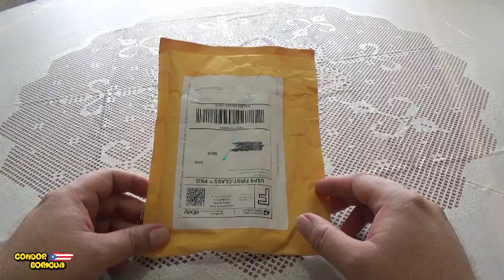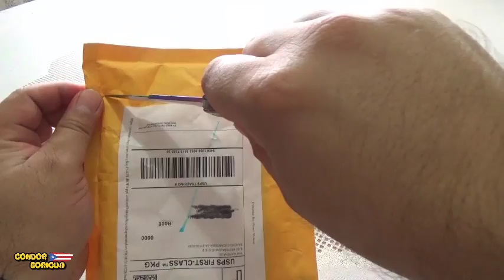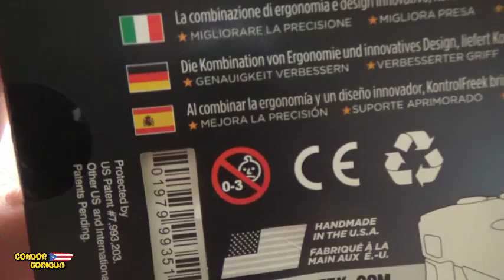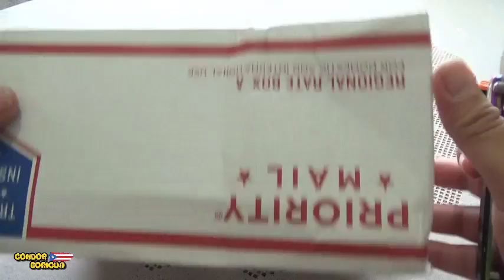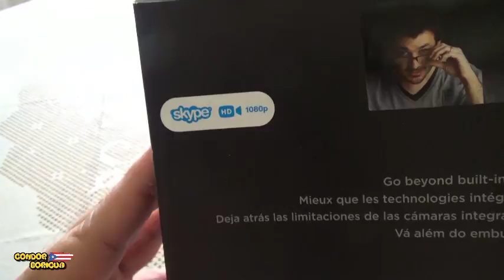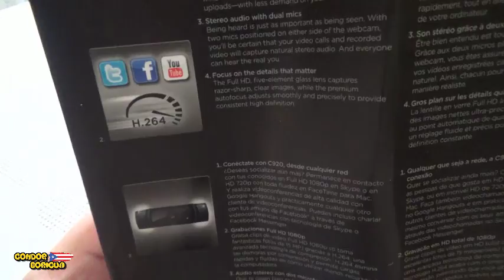Unboxing Doble Condor Boricua KontrolFreek FPS Freek INFERNO Y Logitech HD Pro Webcam C920,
Logitech HD Pro Webcam C920

KontrolFreek FPS Freek Vortex Performance